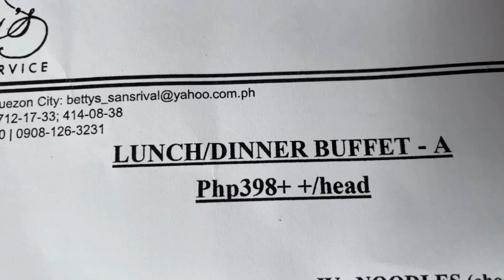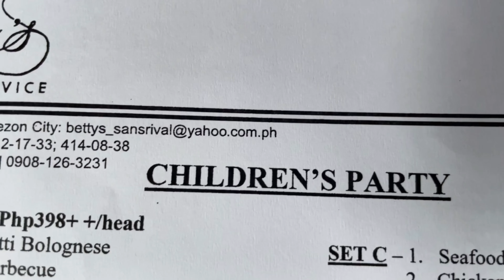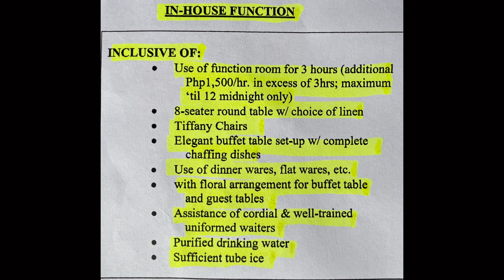AFFORDABLE EVENTS PLACE IN QUEZON CITY@ BETTY'S SANSRIVAL RESTAURANT& CATERING